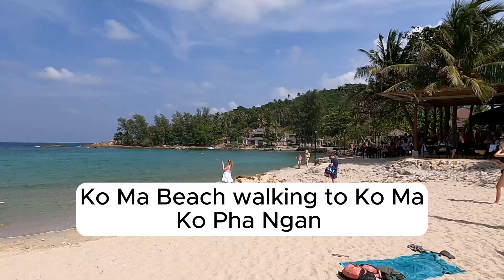Mae Haad Beach walking to Koh Ma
Mae Haad Beach walking to Koh Ma Thailand